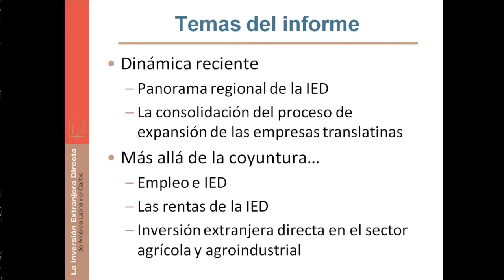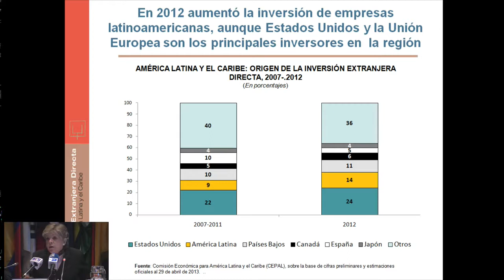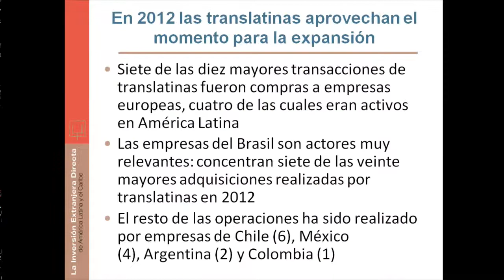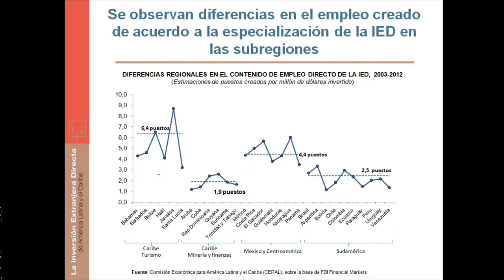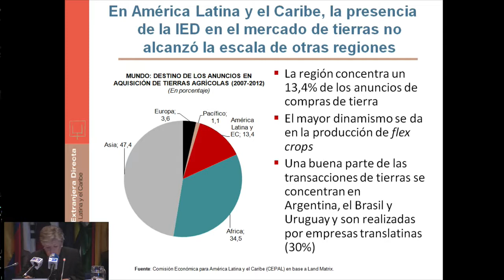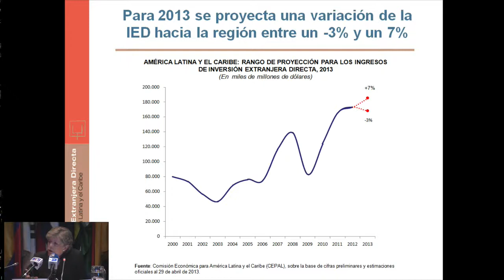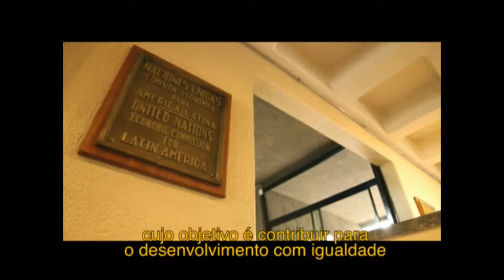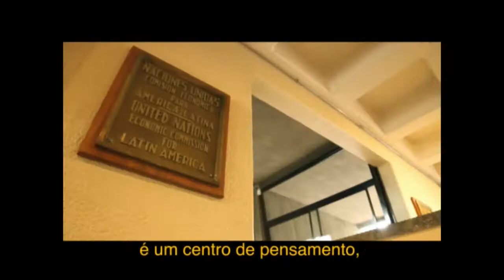Conferencia de prensa: La inversión extranjera directa en América Latina y el Caribe 2012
En este video puede seguirse en diferido la conferencia de prensa que tuvo lugar el martes 14 de mayo para presentar el informe La inversión extranjera directa en América Latina y el Caribe 2012.

De izquierda a derecha en la testera de la mesa: Miguel Pérez, Oficial de Asuntos Económicos de la División de Desarrollo Productivo y Empresarial de la CEPAL; Giovanni Stumpo, Jefe de la Unidad de Inversiones y Estrategias Empresariales de la División de Desarrollo Productivo y Empresarial de la CEPAL; Mario Cimoli, Director de la División de Desarrollo Productivo y Empresarial de la CEPAL; Alicia Bárcena, Secretaria Ejecutiva de la CEPAL, Félix Ibáñez, Oficial de Información Pública de la CEPAL, y Antonio Prado, Secretario Ejecutivo Adjunto de la CEPAL.